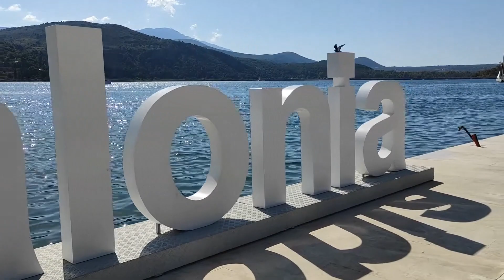Argostoli - Kefalonia 2022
Argostoli,Kefalonia,Greece
Argostoli is the capital town of the  largest Ionian island.